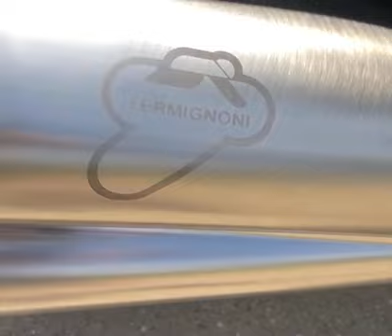2012 Ducati Diavel in Greer SC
2012 Ducati Diavel in Greer SC for sale on cycletrader.com